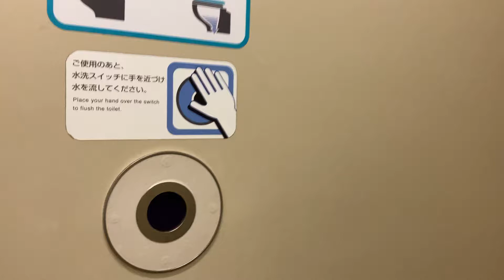103系トイレ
トイレしてない状態で流してます。